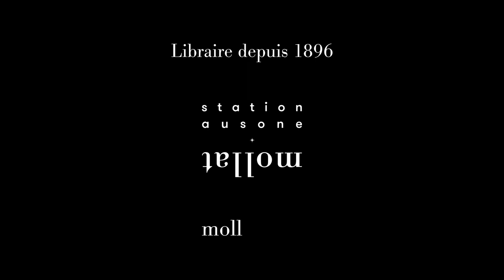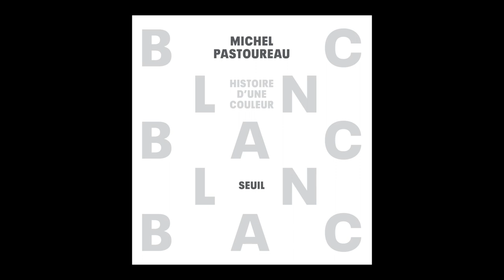Michel Pastoureau - Blanc : histoire d'une couleur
A l'occasion du 25ème "Rendez-vous de l'Histoire" à Blois, Michel Pastoureau vous présente son ouvrage "Blanc : histoire d'une couleur" aux éditions Seuil.